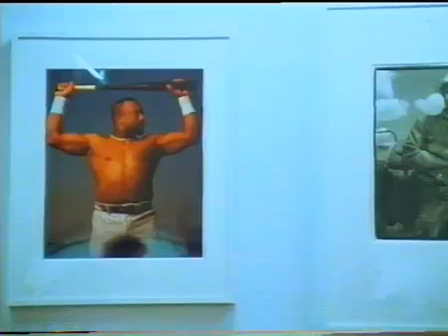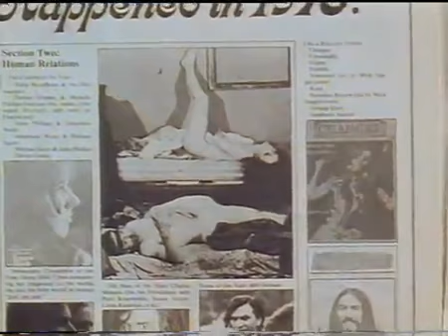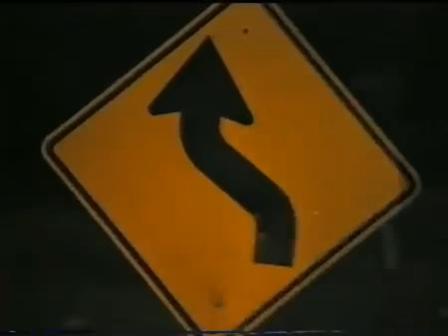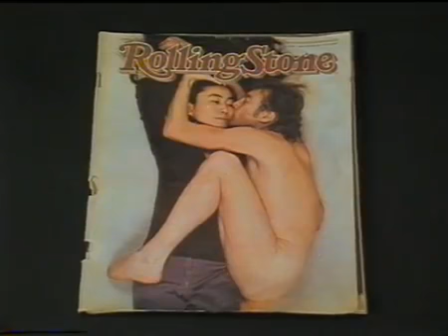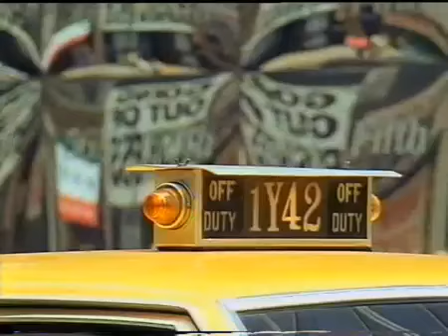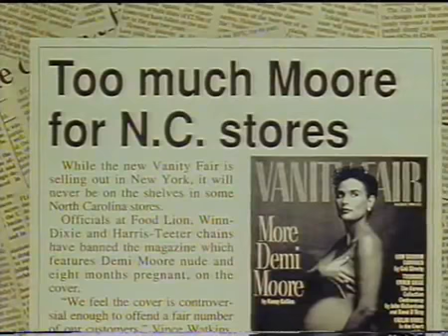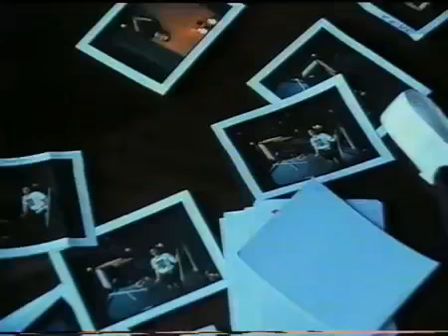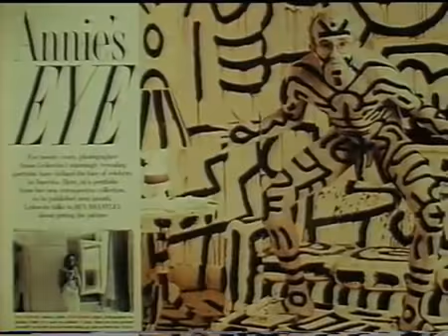Annie Leibovitz 1993 documentary